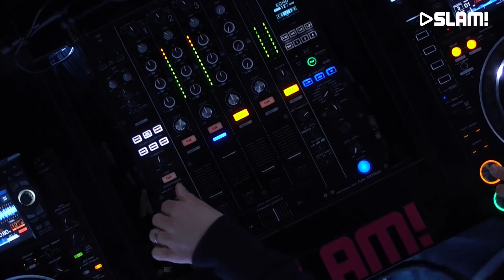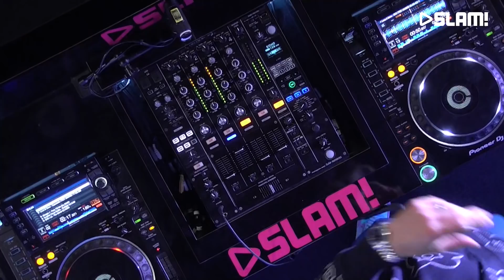Lucas & Steve (DJ-set) | SLAM!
Lucas form Lucas & Steve, came to our studio to play an awesome set in the SLAM! DJ booth.

More of Lucas and Steve?

SLAM!